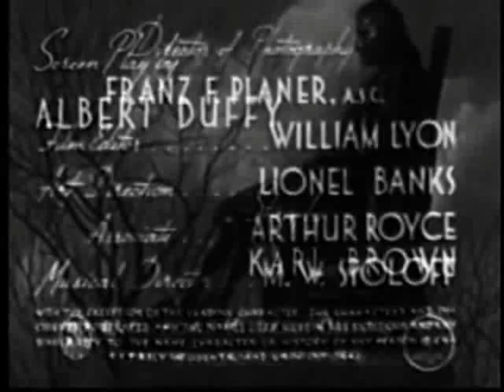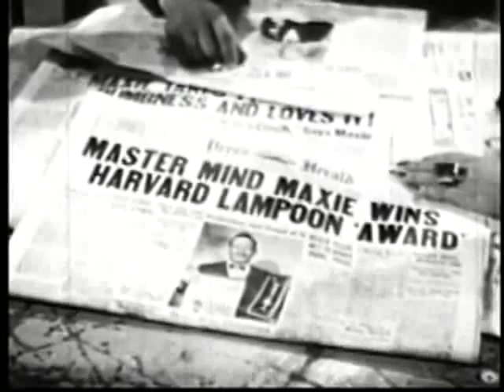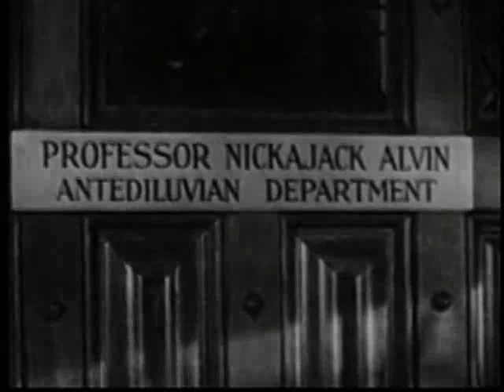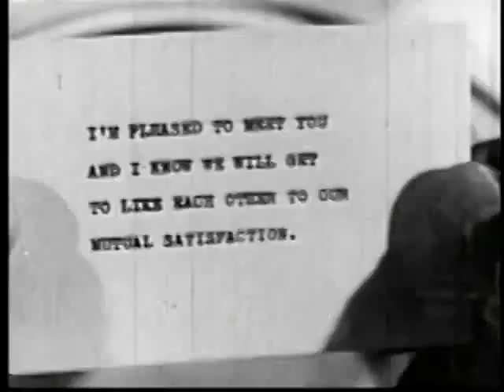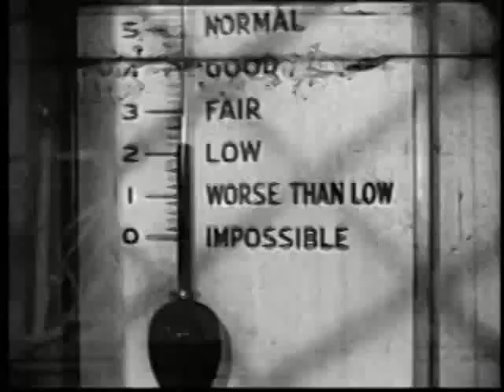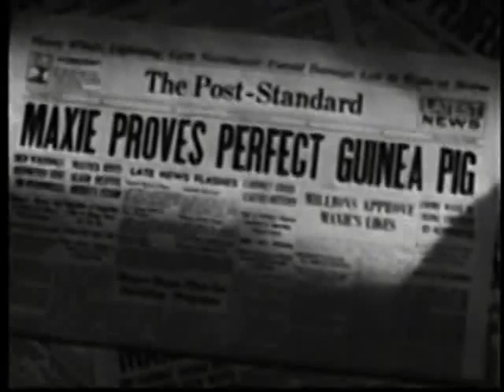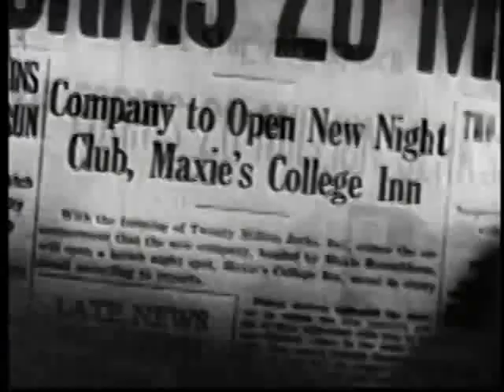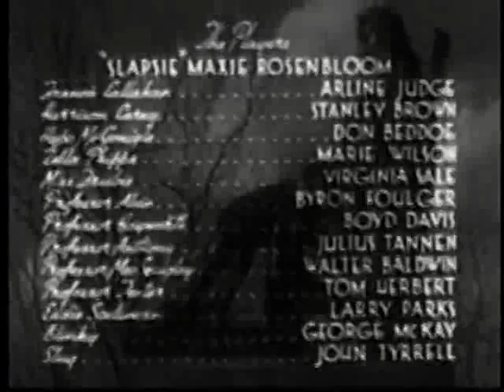Harvard, Here I Come! 1941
Cast
"Slapsie Maxie" Rosenbloom      Himself
Maxie Rosenbloom                      Maxie
Arline Judge                                      Francie Callahan
Marie Wilson                                      Zella Phipps
Stanley Brown                              Harrison Carey
Don Beddoe                                      Hypo McGonigle
Virginia Sale                                      Miss Frisbie
Byron Foulger                              Prof. Alvin
Boyd Davis                                      Prof. Hayworth
Walter S. Baldwin                              Prof. MacSquigley
Julius Tannen                             Prof. Anthony
Walter Baldwin                             Prof. MacSquigley
Tom Herbert                                     Prof. Teeter
Larry Parks                                     Eddie Spellman

Crew
Lionel Banks                       Art Director
Lew Landers                       Director
William Lyon                       Editor
Wallace MacDonald       Producer
Franz Planer                       Cinematographer
Albert Duffy                      Screenwriter